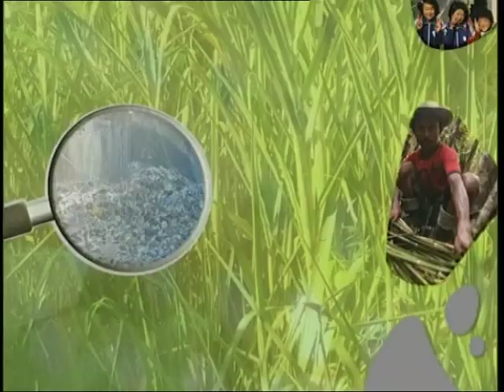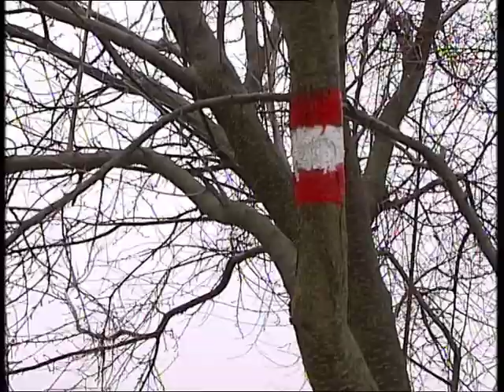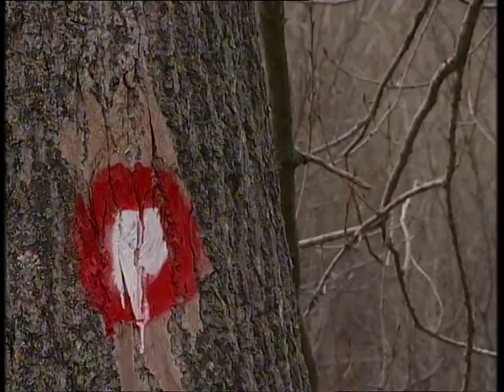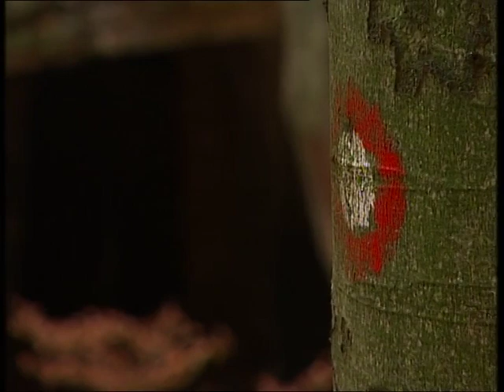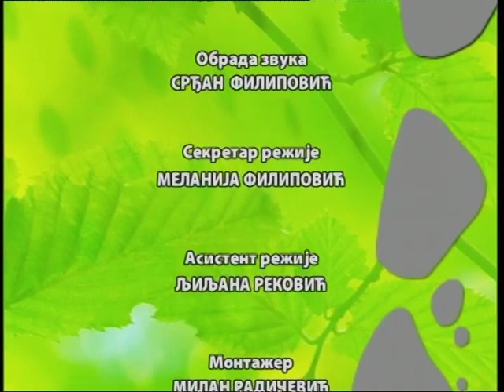Životna sredina i zdravlje: Evropske pešačke staze